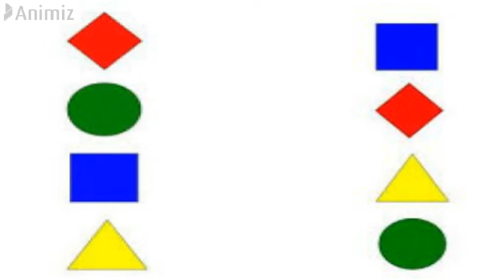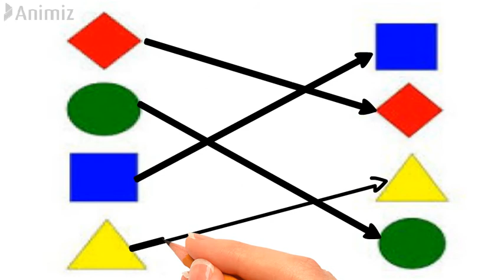Nur Maths worksheet || Activity of Shapes Worksheet 1 (Nur - 1st) | exercise of shapes name